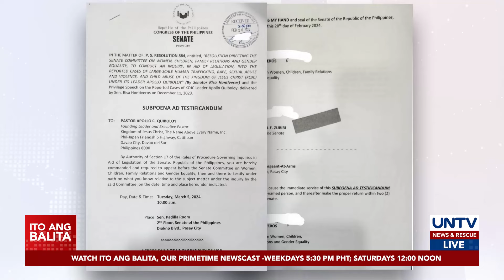Quiboloy, ipahuhuli sa mga pulis kung hindi dadalo sa Senate probe sa March 5 – Sen. Hontiveros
Nagbabala ang isang komite sa Senado na ipaaresto nito sa mga pulis si Apollo Quiboloy kung patuloy na magmamatigas laban sa pagdalo sa pagdinig sa umano’y kaso ng pang-aabuso.

Samantala, muli namang nanindigan si Quiboloy na sa korte lamang siya haharap at tinawag pang huwad ang mga testigo pati na ang isinasagawang imbestigasyon.